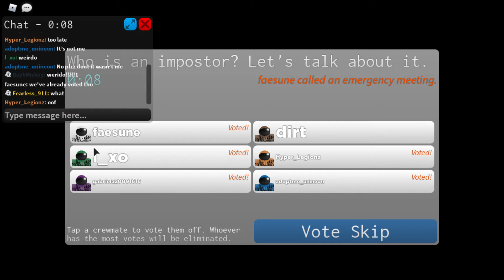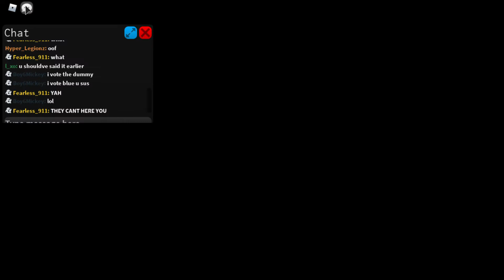playing an amoug us game that looks like spaceman (imposter)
MickeyBoyGaming flamango like and sub :) how are u doing today do u play amoug than ur good at it :) but its okay :)